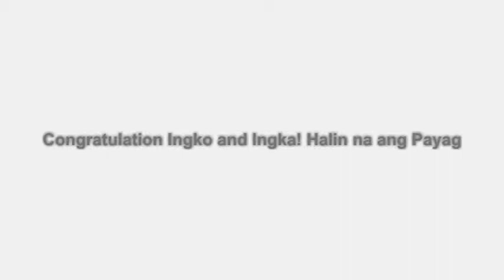Ang payag ingko Jerry ug Ingka Linda sa